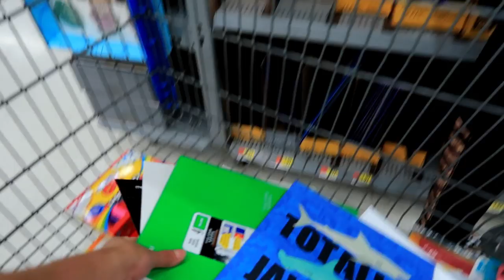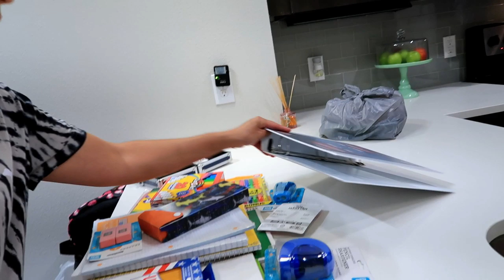A BRENDA LE FALTABAN VACUNAS !! JUANITO FELIZ PERO NERVIOSO 😟😆❤️🎒📘! AGO-12-2019